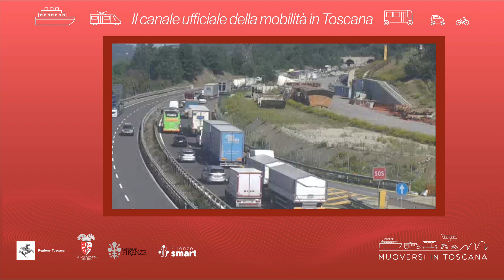Muoversi in Toscana - Edizione delle 17 del 22 maggio 2023